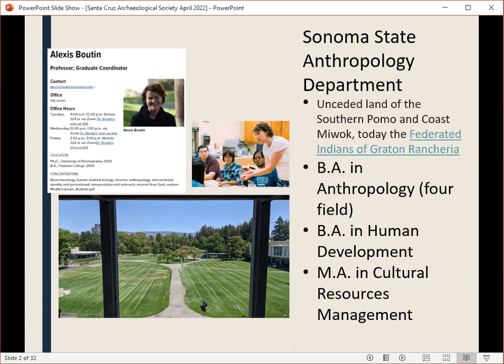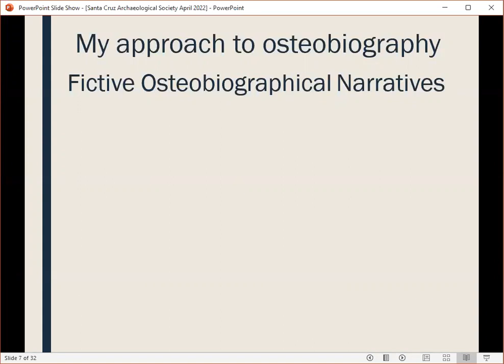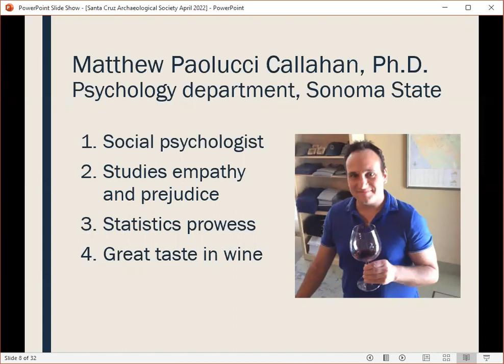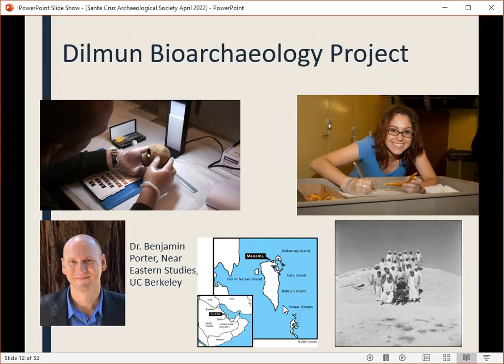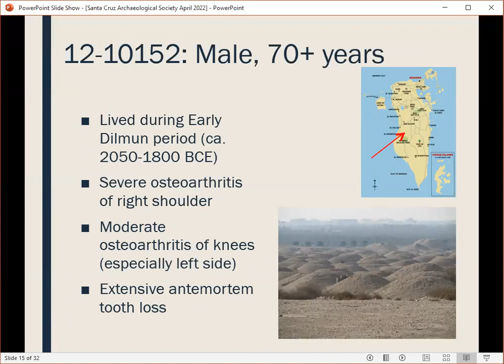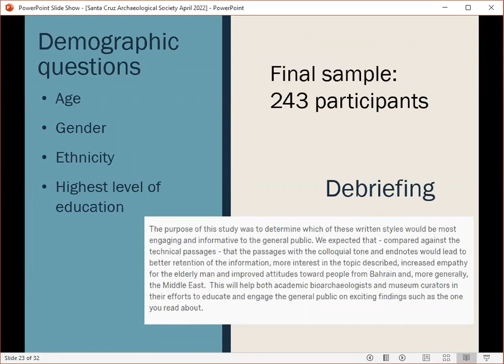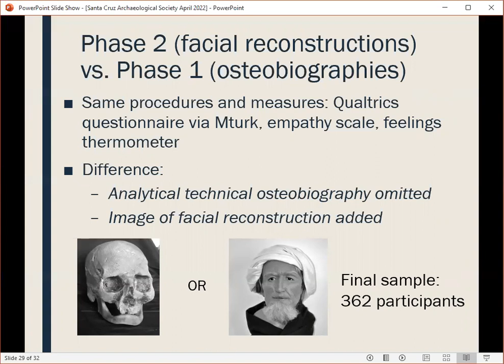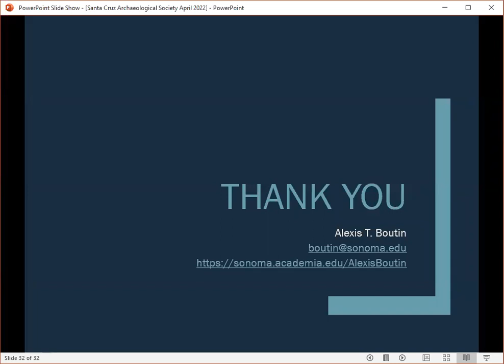2022, April 14 - Alexis Boutin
“How Bioarchaeological Research can Increase Empathy and Reduce Prejudice: A Case Study from Ancient Dilmun.”